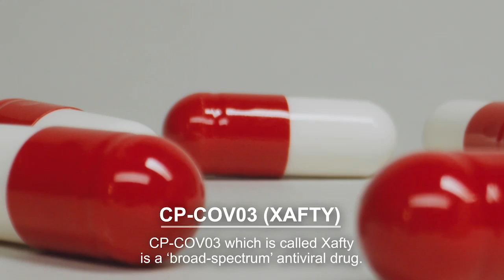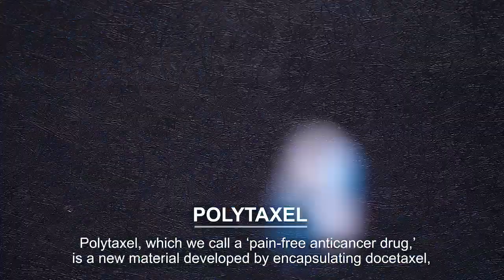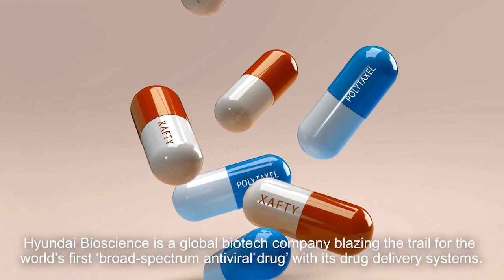Introduction of Hyundai Bioscience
HYUNDAI BIOSCIENCE is a global biotech company aims to develop more advanced drug delivery systems and better antiviral drugs and contribute to the improvement of health and the extension of human lifespan.